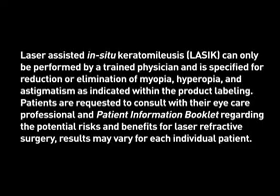iLASIK: Good Enough for NASA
Captain (Ret.) Steven Schallhorn, MD discusses how iLASIK came to be approved for use on NASA astronauts.